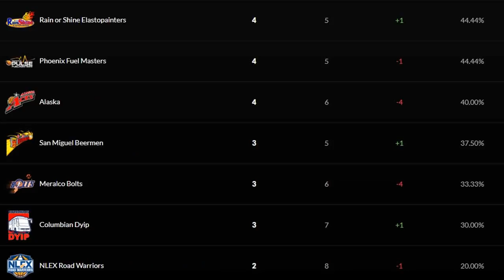PBA Standings as of July 7, 2019